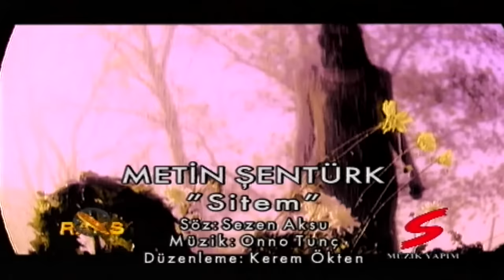Sitem - Metin Şentürk (Official Video)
Metin Şentürk'ün "Sitem" isimli şarkısı, MuzikPlay kanalında!